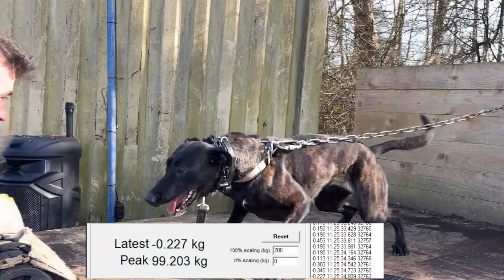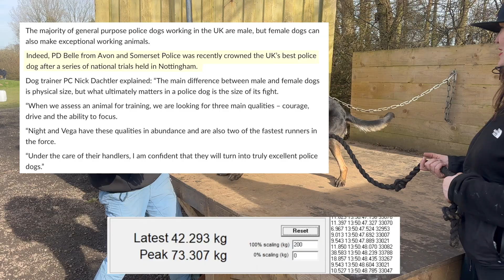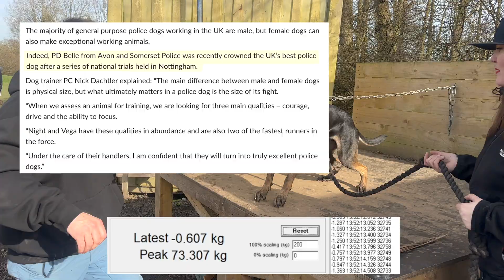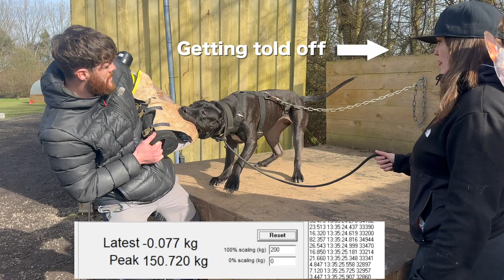Why Female Dogs are Sometimes Stronger Than Male Dogs - Bite Force Test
🔬 Does Gender Matter in Bite Force?
In this episode, we're diving deep into the science behind canine bite force — with a special focus on female protection dogs.
While male dogs are often larger and more muscular, we've seen time and time again that female dogs can hit just as hard — sometimes harder. But why is that?
We explore the psychology, instincts, and drive behind the female mindset — and why they often approach bite work with more focus, intensity, and consistency. From maternal instincts to a no-nonsense attitude, these females don’t play games — they’re here to protect.
We compare bite force data from:
Dobermans 🐾
Bandogs 💥
Dutch Shepherds 🚨
Presa Canarios 🔥
...and more.
You'll be surprised at which dogs top the charts — and how intent and mindset might matter more than size.
Do your female dogs show a more protective side than your males? Have you noticed a difference in drive?